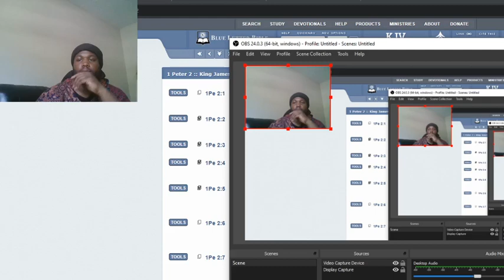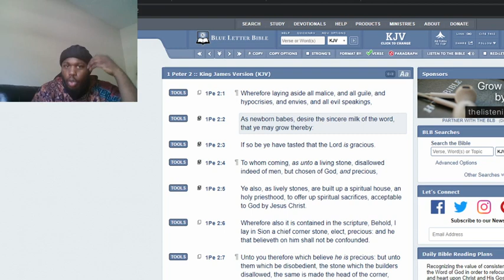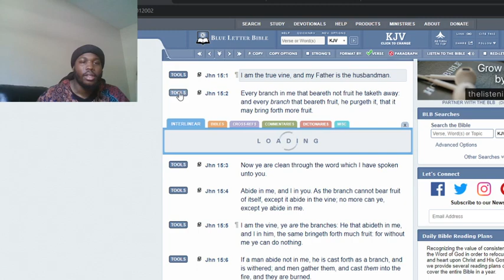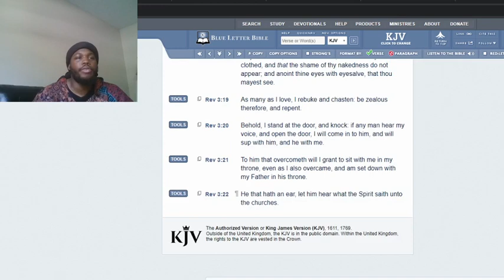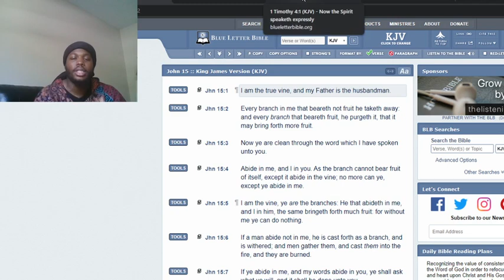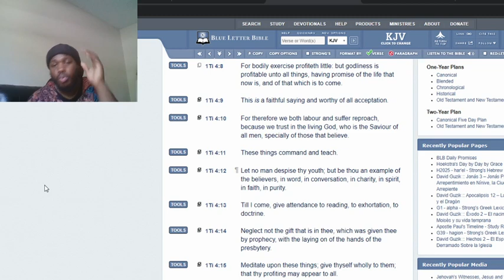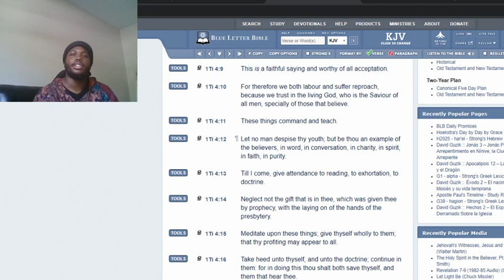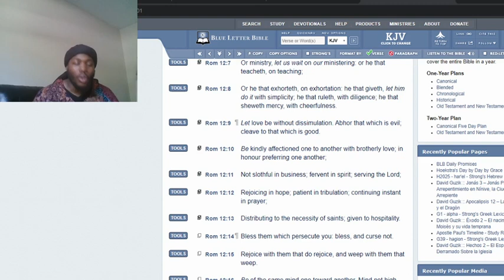EXHORTATION: DESIRE THE SINCERE MILK, BUILD THAT SPIRITUAL HOUSE ACCEPTABLE TO YAHAWAH WA YAHAWASHI